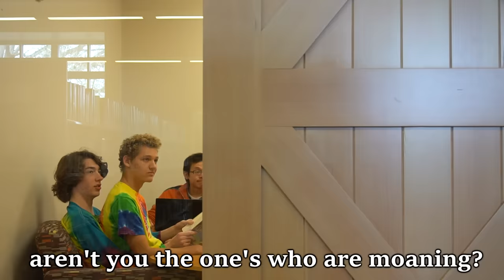Messing Around in WALMART!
We went to Walmart and the grocery store to mess around. For some reason we kept getting in trouble...